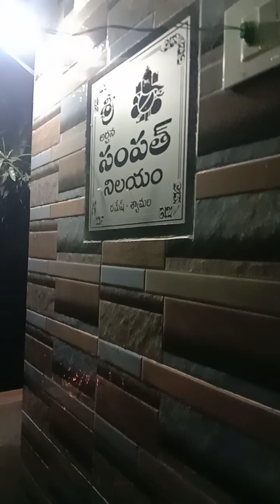January 5, 2024